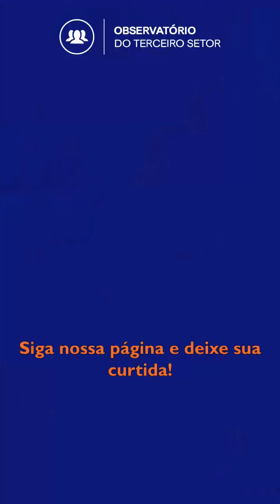Você Sabia? Ex-militares ajudam animais e crianças na guerra da Ucrânia.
Quer conhecer mais histórias como essa? Acesse o portal do Observatório e deixe sua opinião em nossos conteúdos!